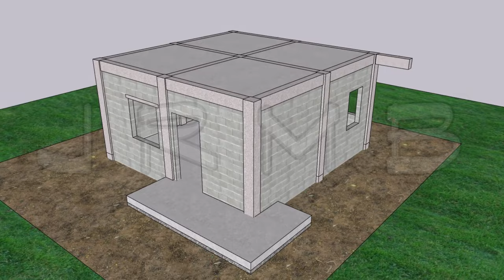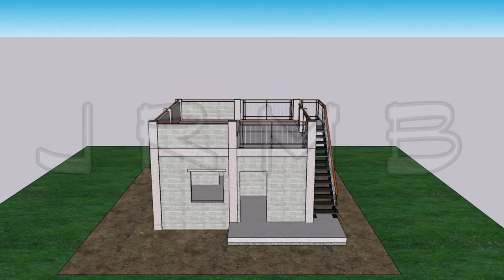Simple House Design with Roof Deck (6 x 6 meters)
Small House Design 6 x 6 meters
The House have:
-  1 Bedroom
- Toilet and bath
- Entrance Porch
- Kitchen
- Living Area
- Dining Area
- Roof Deck

Dimension: 6 meters by 6 meters
Floor Area: 72 Sq.m.
Estimated Cost: Php. 864K - 1.296M

Note: All the designs presented on this channel are for reference and entertainment purposes only. Please highly recommend to hire the appropriate professionals for your project.